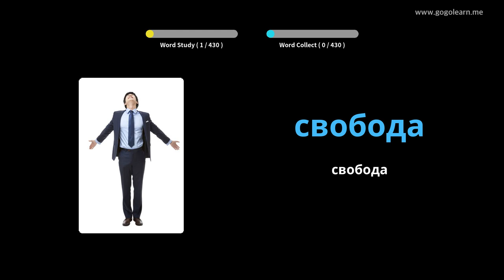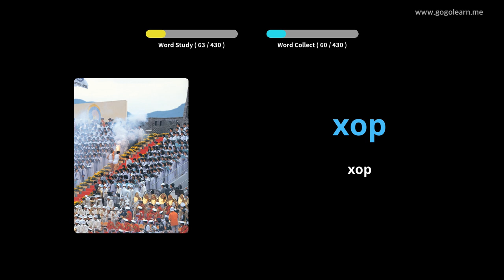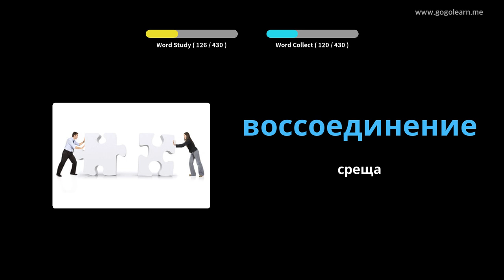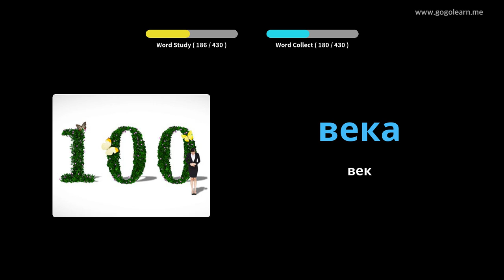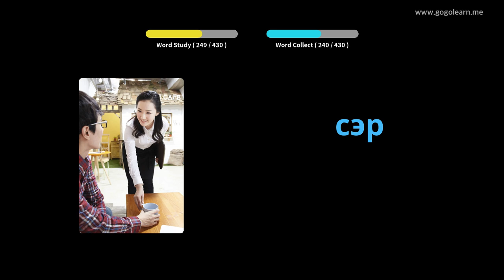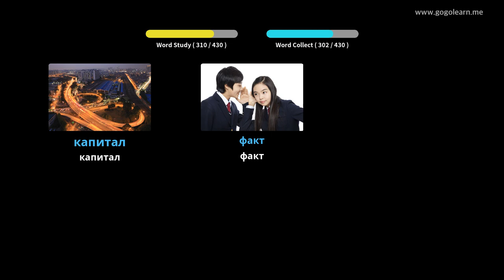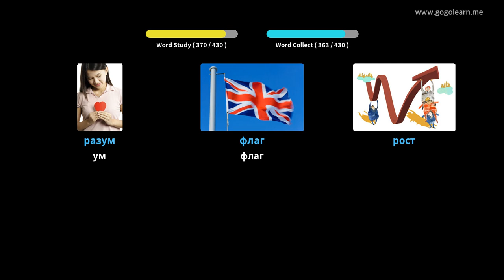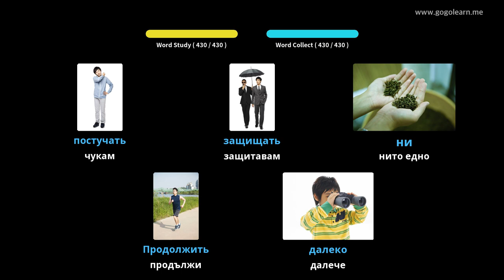Руска лексика СОУ 2 | Golearn